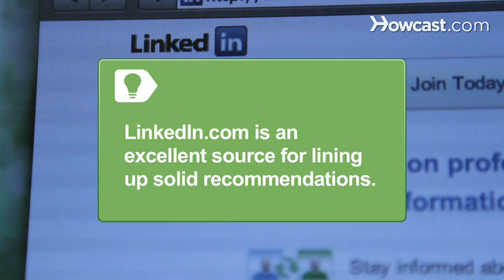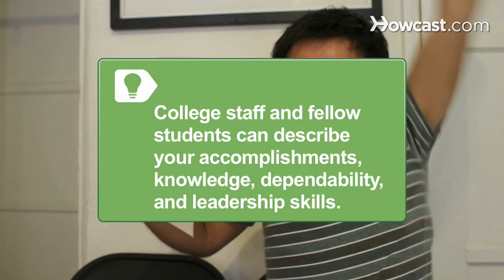How to Choose People to Write Job Recommendations for You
Beat out your competition with job recommendations written by credible references who know you, know your work, and are willing to sing your praises.

Step 1: Get 3-5 recommendations
Get 3 to 5 recommendations, more for a senior position, and choose people who are as current as possible, from within the past few years.

Step 2: Avoid personal references
Forget about asking family members, your best buds, or Facebook friends to recommend you. Personal references are usually rejected by potential employers, unless they've told you they'll accept them.

Tip
LinkedIn.com is an excellent place for seeking recommendations. Many employers pay close attention to applicants with a profile and recommendations at this professional networking site.

Step 3: Choose people familiar with your work
Make sure the people you select are familiar with your work, can speak well of your character, and are able to write a letter of recommendation that provides specific qualities relevant to the job you're seeking.

Step 4: Choose people who can confirm resume information
Choose people who can confirm the information in your resume and point out your strengths and skills, job performance, and desired employee traits.

Step 5: Select supervisors, co-workers, and clients
Select current or former supervisors, co-workers and colleagues, business associates, and customers or clients who know your work.

Tip
Mine other sources, such as community members who would be happy to recommend you based on your work with community service groups.

Step 6: Ask college staff and students
Ask teachers, advisors, counselors, coaches, mentors, and fellow students if you are a college student or recent grad.

Tip
College staff and students can talk about your accomplishments, knowledge, dependability, ability to work with others, and leadership skills.

Step 7: Obtain permission
Contact these people to get their permission and make sure that they are willing to write and speak positively about you, should they receive a call from the employer.

In a survey by CareerBuilder.com of 850 hiring managers, nearly 70 percent reported bizarre behaviors by job applicants during interviews, which included arriving in a housecoat and slippers, singing the national anthem, and doing a Ben Stiller imitation.